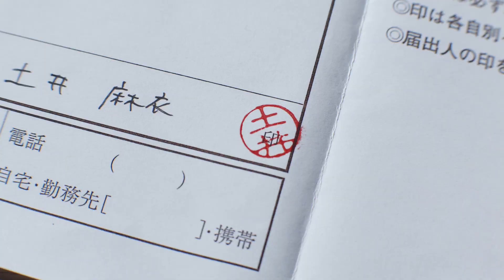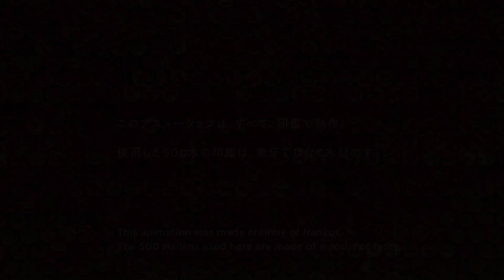“Hankograph” - the unprecedented animation made entirely of Hankos | WILDAID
“Hankograph” is the film tells a story on the truth of Ivory issue. Resulting in 500 wooden Hankos and 2,400 paper frames which were each sealed and shot of.

Please share this film and take an action by joining a petition to support Japan's closure of the domestic sales of ivory if you agree.

Japan holds the highest domestic sales of ivory in the world.
Many Japanese people don’t know that Hankos account for 80% of this.
Nowadays, daily poaching of African elephants for ivory spells their extinction. This is a project to aim being a trigger for changing Japanese people’s behavior and makes them known that ivory is not sustainable material as many as possible.

WILDAID × Tears of the African Elephant × GREY Tokyo

The campaign which was made with craft based on the idea, “communicating the brutality of hanko with hanko” by worldwide animation artist Koji Yamaura.